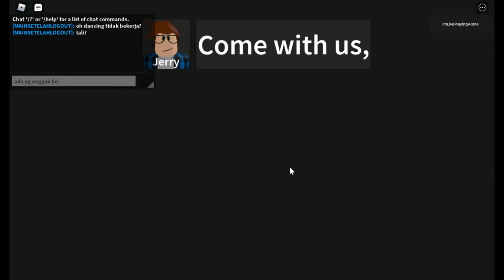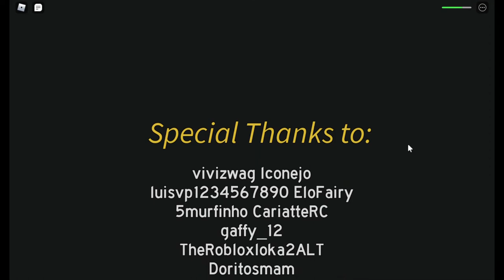ROBLOX A Normal Camping Story - (Gameplay)